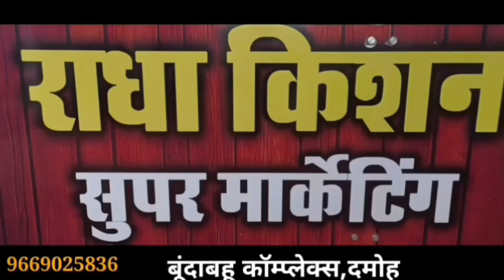damoh जिला अधिवक्ता संघ की चुनाव प्रक्रिया,अध्यक्ष उपाध्यक्ष सचिव सहित अन्य पद पर चुनाव